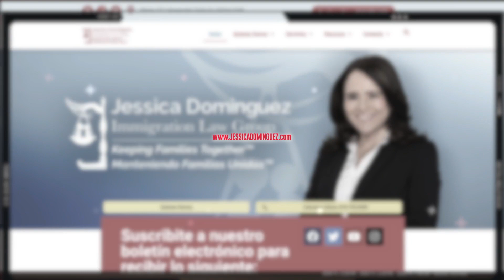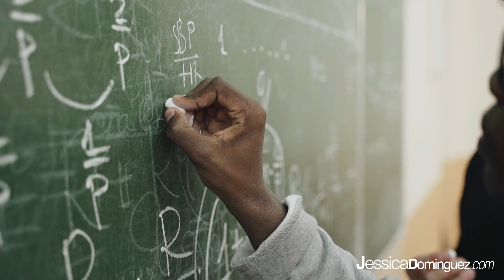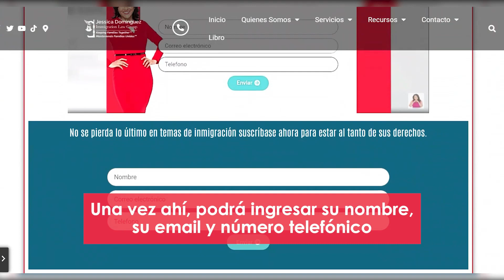¿Qué Estudiantes Extranjeros Tienen Más Posibilidad De TRABAJAR en EEUU? - Jessica Dominguez